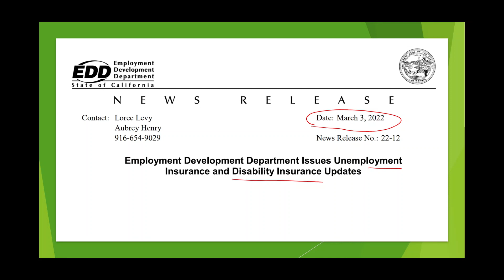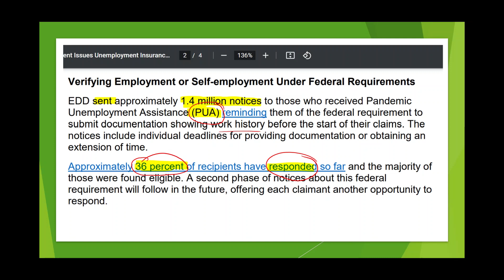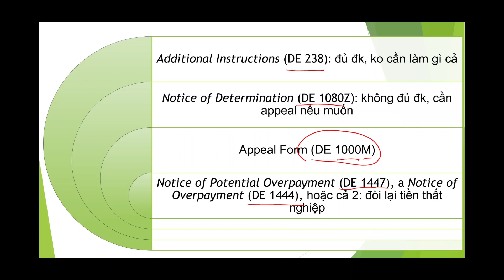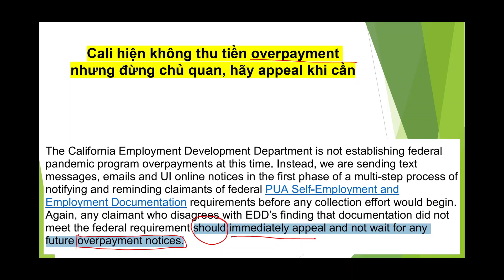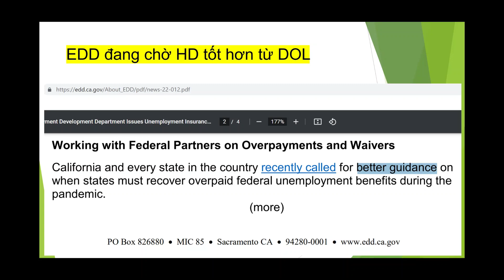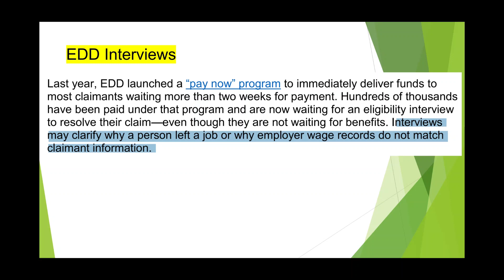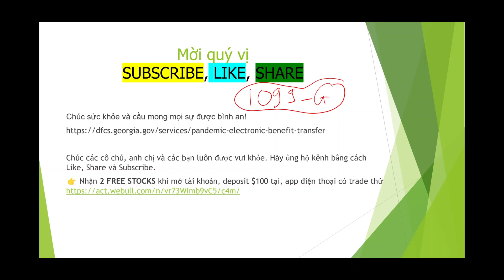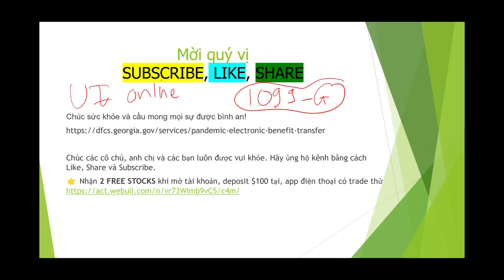EDD có t.bao MỚI về Tiền Thất Nghiệp PUA & Overpayment & Phone Interviews I 1099-G